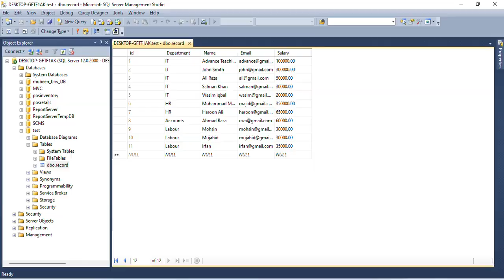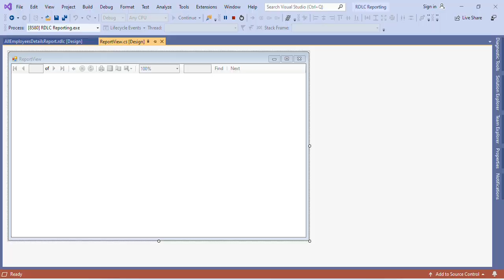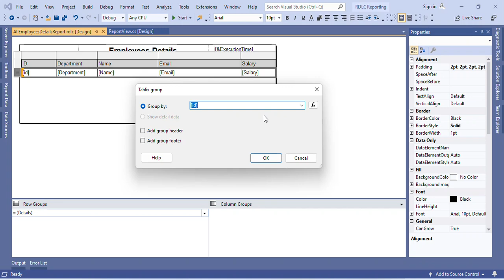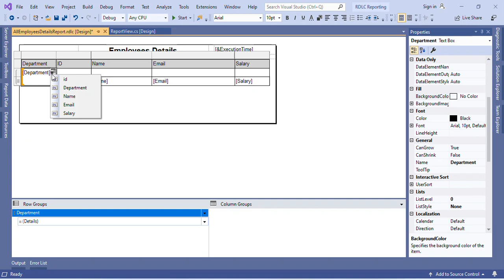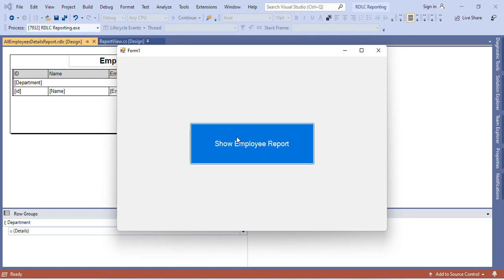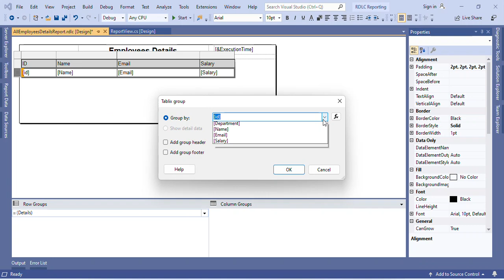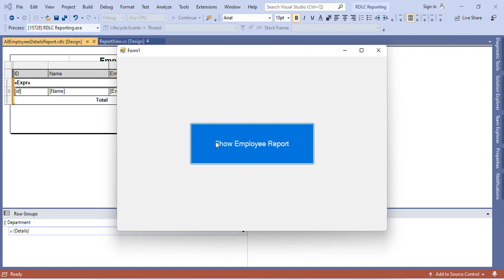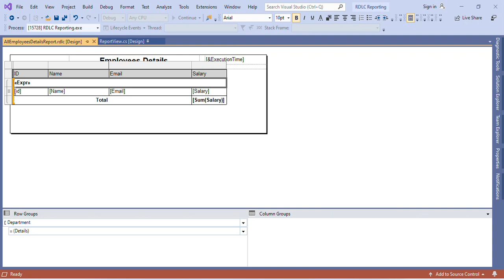Grouping in RDLC Report (Row Group With Header & Footer)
in this video we will discuss how to group data in rdlc report using c# window form application.